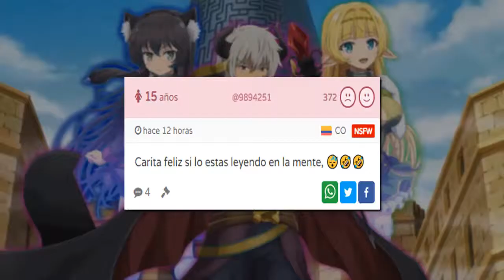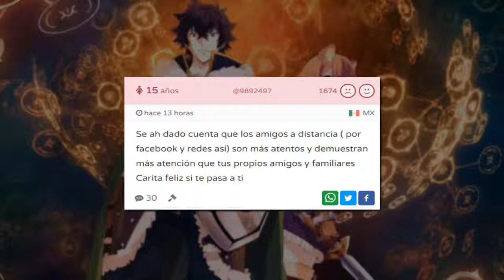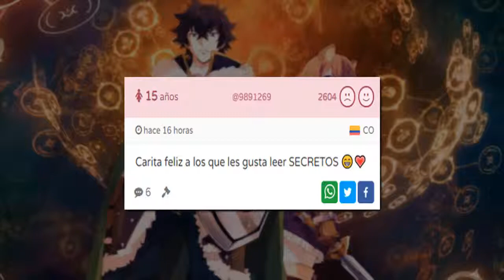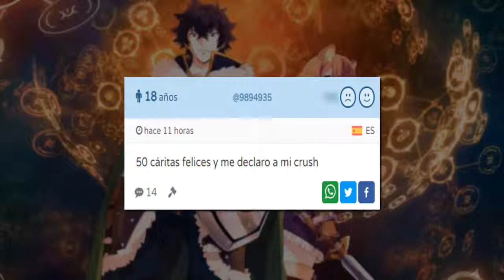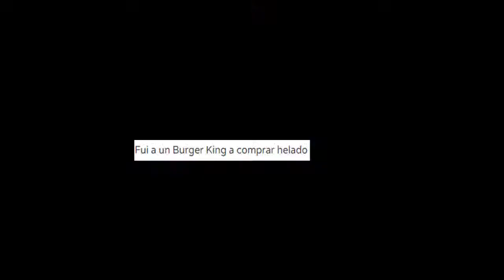TUSECRETO #4 | Amistades a distancia y algunos cumpleaños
Me animé a continuar con esta sección del canal, eché de menos las confesiones anónimas y bueno por eso es que el día de hoy les presento un vídeo de secretos de la página más interesante en internet, al menos para mí. Disfrútenlo.